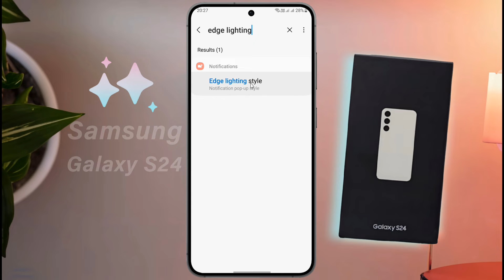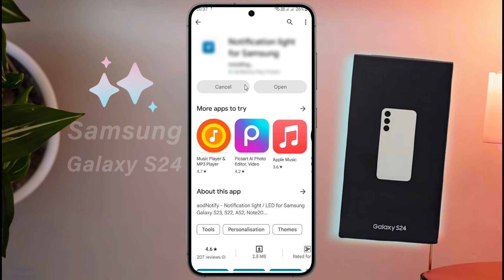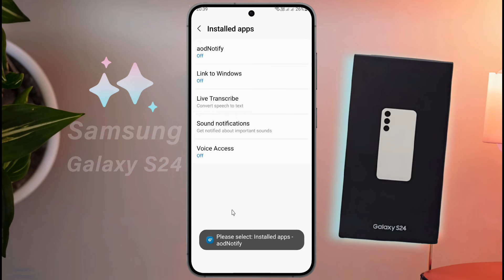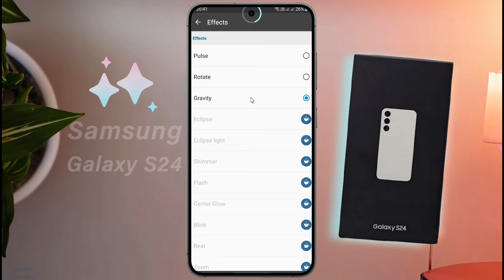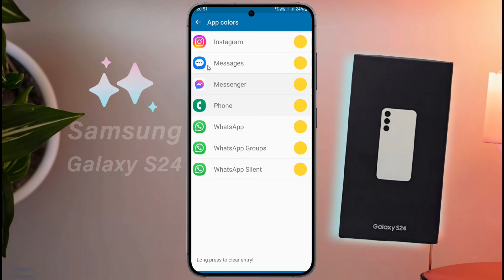How to Set Led Notification Light on Samsung Galaxy S24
Samsung Galaxy S24: Set Led Notification Light | Notification Light Settings in Samsung Galaxy S24

Ⓟ︎Ⓡ︎Ⓞ︎Ⓑ︎Ⓛ︎Ⓔ︎Ⓜ︎: Notification Light